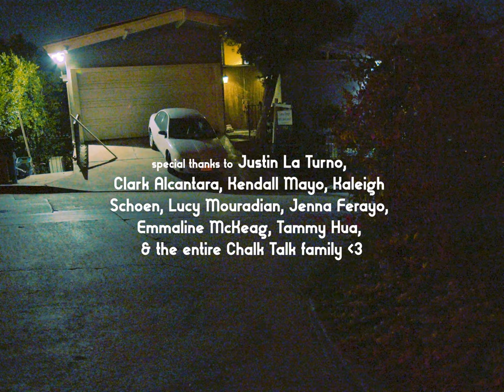Chalk Talk - Loveseat (Official Video)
NEW ALBUM 'SOMETIMES I CALL YOU' OUT NOW!

Directed and Edited by Carolyn Knapp
Story by Chalk Talk
Produced by Giovanna Trujillo

Starring Tris Yun, Sidney Mayo & Matthew Terrill

Director of Photography - Destinee McCaster
1st AC - Lucy Mouradian
1st AD - Kendall Mayo
Production Design - Lauren Cassiano
Styling - Emmaline McKeag
Gaffer - Justin La Turno
Key Grip - Clark Alcantara
Grip - Kaleigh Schoen
BTS Photos - Jenna Ferayo
PA - Tammy Hua

A 'Sworn Friend' Production